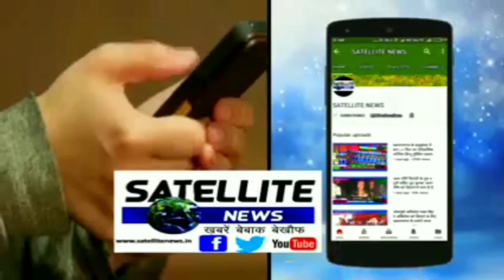स्टर्लिंग पब्लिक स्कूल ने कैंडिल मार्च निकाला दिया शहीदों को श्रद्धांजलि ब्लॉक शाहिद स्मारक पर जलाया